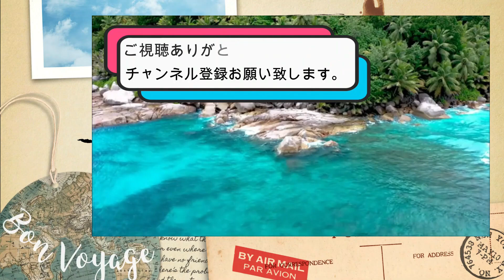【レモン栽培始めよう！】急な寒さに気を付けて防寒準備をしましょう。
不織布はホームセンターで購入でき、通気性や陽ざしも通す優れものですね。